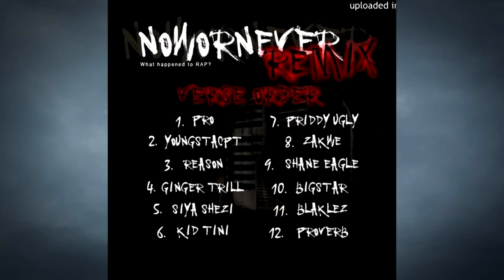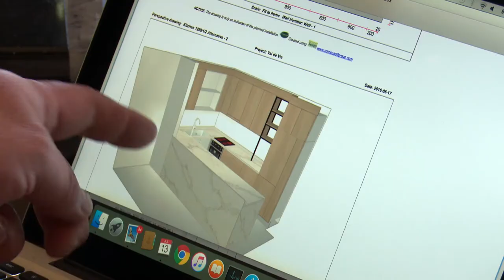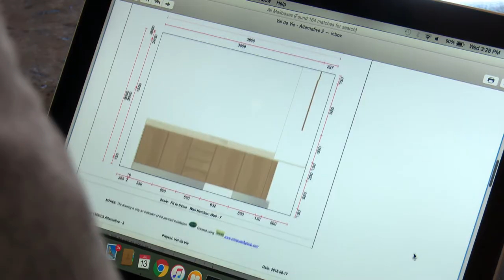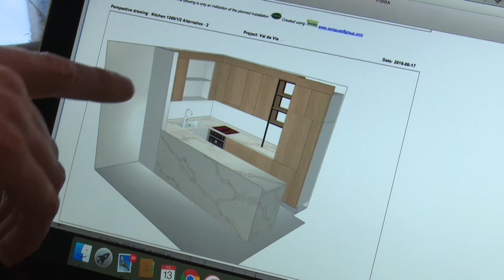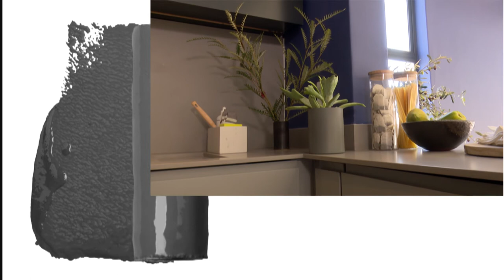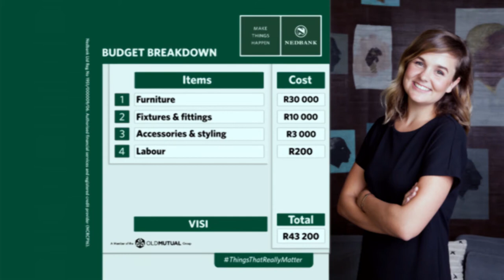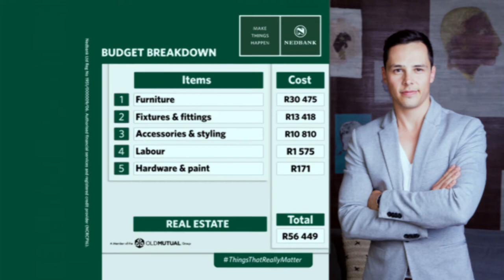DJ Switch | Afternoon Express | 22 July 2016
DJ Switch and Justin Ray Stoffels get the weekend started with us in the loft.

Born in the small Western Cape town of Greyton, DJ Switch started his career as a presenter on Yo-TV back in 2004 and has since made a name for himself on the local music scene.

Now he’s a producer and today's he's in the loft to tell us about how he's working towards boosting other up-and-com hip-hop hop artist’s careers in SA.

We're also joined by the hilarious newcomer to the comedy scene Justin Ray Stoffels, who will be performing in this years's Cape Town Comedy Festival.

In our Win a Home segment today we’re revealing our contestants' final kitchens!  They’ve been hard at work for the past two weeks and now we'll see how that hard work has paid off.

Meanwhile in the kitchen, we're continuing our Friday breakfast special and making  Croquet Madame with Megan Daniels. It's basically a yummy toasted ham and cheese sandwich with a creamy sauce.